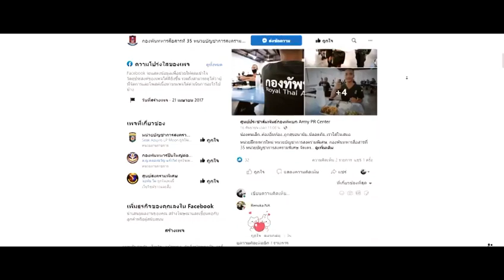อยู่ในค่ายทหาร น้องๆเขาทำอะไรบางนะ ไปดูกัน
น้องคนเล็กของกองทัพบก ครอบครัว"รบพิเศษ" ในเเต่ละวันเขาต้องทำอะไรบาง ตั้งเเต่เช้าถึงค่ำ ต้องผ่านอะไร ถ้าอยากรู้ คลิปนี้มีคำตอบ